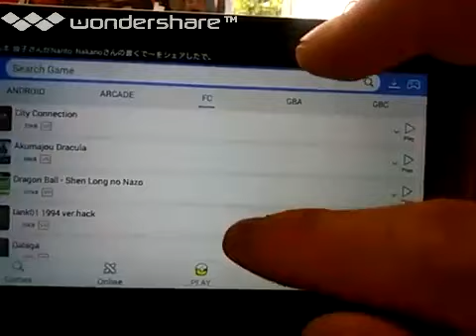[実況]「CONTRA XUAN REN=魂斗羅（NES）」GPD XD32 初見プレイ！